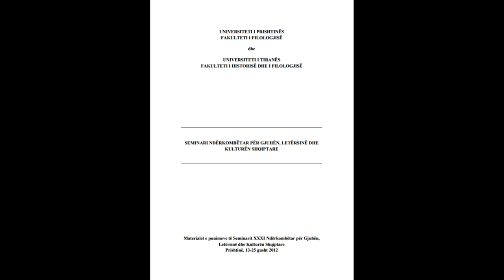SEMINARI NDËRKOMBËTAR PËR GJUHËN, LETËRSINË DHE KULTURËN SHQIPTARE PJESA 49